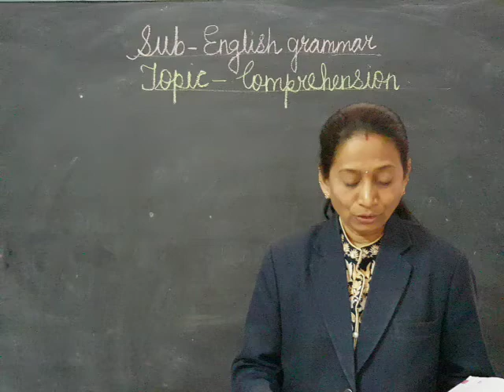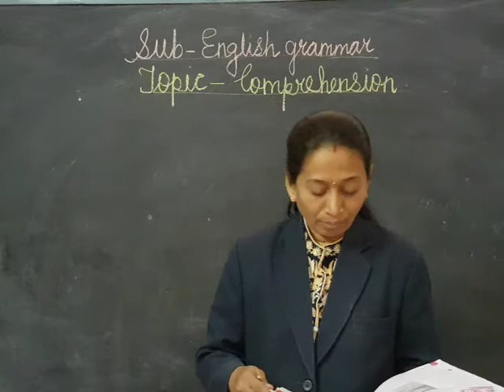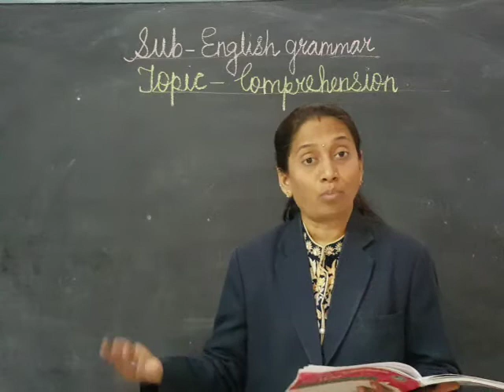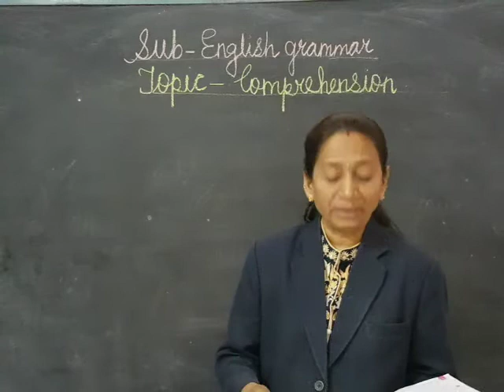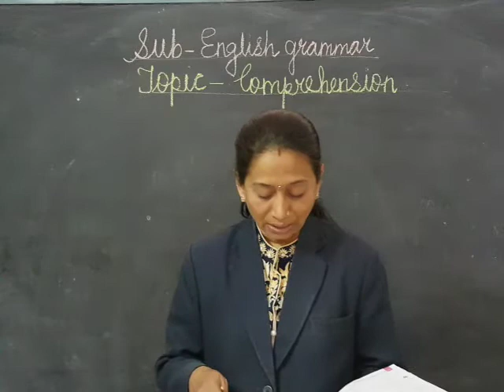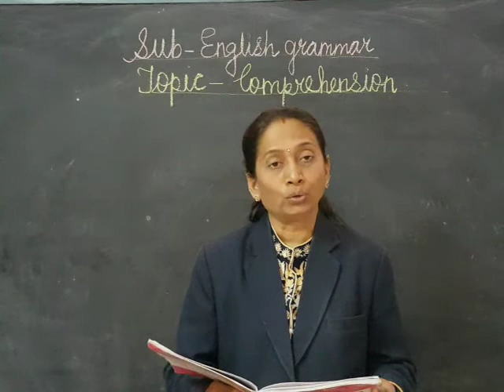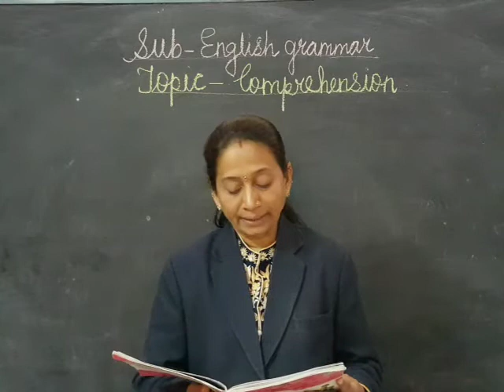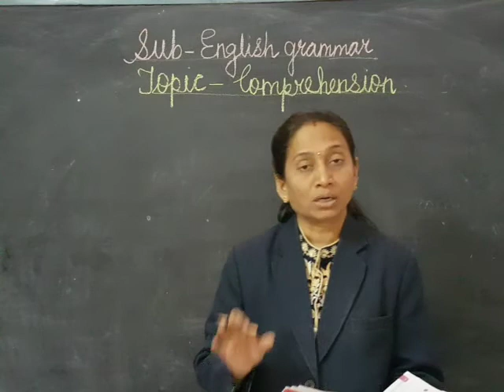Std - 4th (CBSE) subject English grammar Topic Comprehension page no 87.